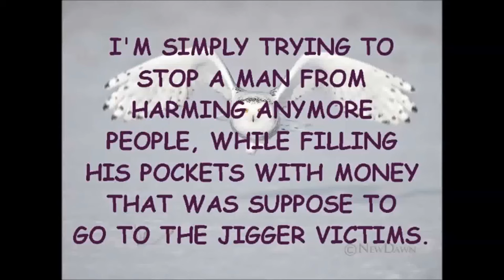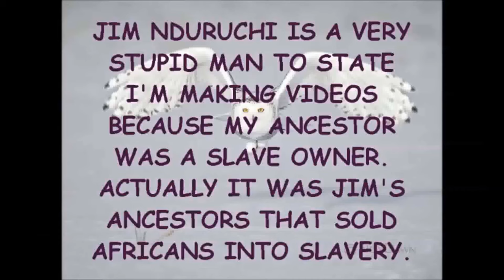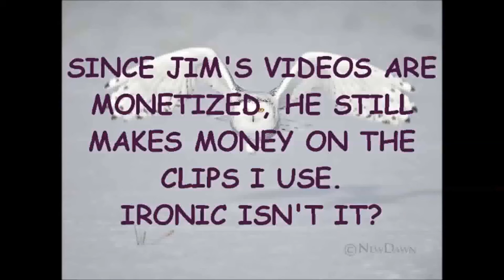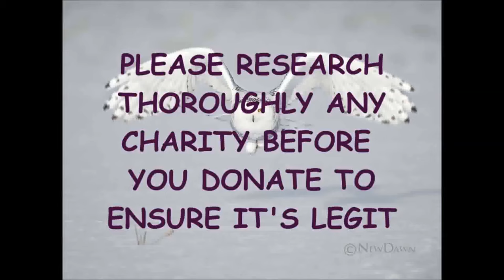JIGGERS Refuting The Lies I'm Racist And Monetize My Videos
It seems a good number of my videos has
"Jim Nduruchi lies" in the title. Sadly this
video isn't different. I hope I've cleared up
the question of monetizing  my videos.
Translation of the message from the owl.

Message from  the "Were"
of the Luhya people.
I give you a fair warning.
Jim Nduruchi until you make
right the many wrongs you
have done to my children,
everything you have done
wrong will come upon you
seven fold and destroy you.

please investigate thoroughly any charity